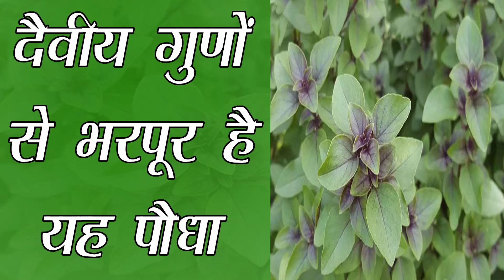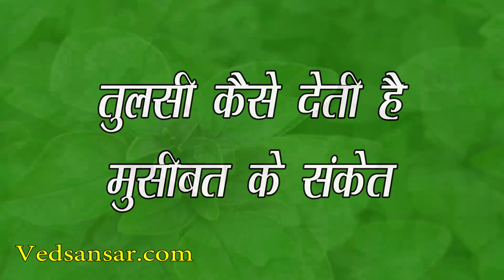तुलसी के शुभ और अशुभ संकेत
हम सभी अपने घर में तुलसी का पौधा ज़रूर लगाते हैं, लेकिन क्या कभी आपने तुलसी के महत्व को जानने की कोशिश की है? यूं तो आपने तुलसी को घर के आंगन में, बालकनी, छत या फिर बगीचे में देखा होगा, लेकिन क्या आप जानते हैं कि कई गुणों से भरपूर तुलसी के पौधे को आखीर किस दिशा में रखना शुभ होता है और कौन सी तुलसी के लिए है गलत जगह।

आपकी जानकारी के लिए बता दें कि तुलसी के पौधे को भूलकर भी कभी दक्षिण दिशा में ना रखें। जान लें कि तुलसी किसी अन्य ऐसे स्थान पर ही रखें जिससे वह घर में किसी से भी ना टकराने पाए। हमारे कहने का मतलब यह है कि तुलसी का पवित्र पौधा हमेशा एकांत में होना चाहिए।

तुलसी देती है मुसीबत के संकेत, जानें कैसे –

तुलसी का पौधा अगर आपके घर में है, तो याद रखें कि वह आपको हर आने वाली मुसीबत से पहले ही सचेत कर देगा। वही, भविष्य में आप पर कोई विपत्ति भी आने वाली हो तो तुलसी का पौधा अपने आप सूखने लग जाता है या फिर उसका रंग बदलने लग जाता है।

यही नहीं, आप पर किसी ग्रह का अशुभ प्रभाव पड़ रहा हो, तो भी तुलसी का पौधा अपना रंग बदल देता है और ऐसा इसलिए होता है, क्योंकि बुध जो कि सभी ग्रहों के शुभ और अशुभ प्रभाव को जातक तक पहुंचाता है, उसका प्रभाव हरे रंग पर होता है। यह सत्य है कि अगर आप पर कोई विपत्ति आने वाली होती है, तो वह पौधा सूखने लग जाता है और यदि शुभ प्रभाव होता है, तो हरा-भरा हो जाता है।